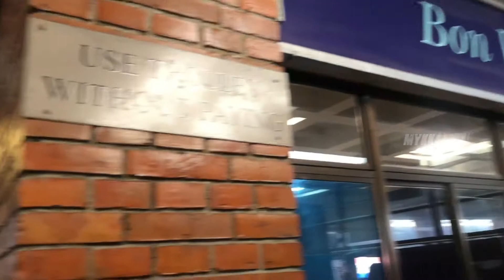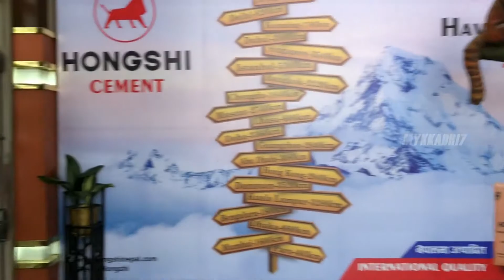FLIGHT FROM KATHMANDU-NEPAL TO DHAKA-BANGLADESH PART-II | 2k20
This was the last flight of Biman Bangladesh Airlines 🛩️ from Kathmandu City, Nepal 🇳🇵 To Dhaka City, Bangladesh 🇧🇩 before the COVID-19 global lockdown started.
GoPro Hero7 Black
Wondershare Filmora
iPhone X
GoPro Max
19th March 2k20! 🕉️